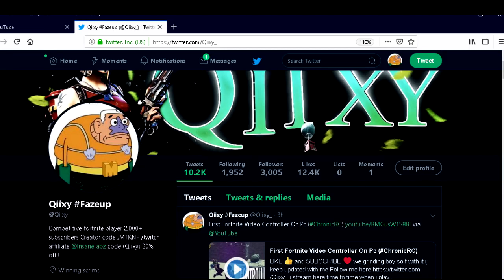controller warrior... fortnite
i stream here time to time when i play cod or fn

Save up to 10% using me code (qiixy)